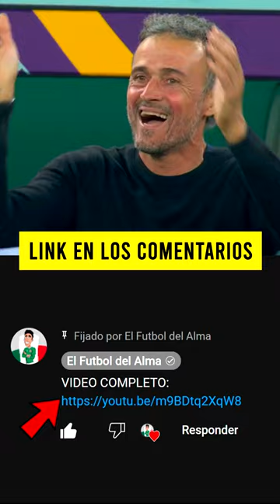¡El día que COSTA RICA hizo HISTORIA en un MUNDIAL! ❌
Costa Rica se enfrentaba a la poderosa selección española con extraordinarios jugadores, muchos aficionados daban por hecho la derrota de los ticos, pero una inesperada declaración los puso a temblar.